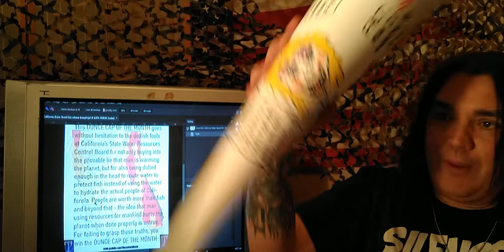3/3 The DUNCE CAP OF THE MONTH AWARD “... waste not, want not, Cali’” – THE CORRECT VIEWS 06/30/2021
Greetings Unsettled Souls, ‘Tis Sam Di Gangi, curator of The Correct Views and frequent contributor to Blasting News with the largest collection of dumbdees ever amassed via: Imagine being too dumb to know where most landmarks are. Major ones, like Niagra Falls, for example...; As the LIE (which has been proven) of man-made climate change reaches true mindlessness, we have – AGAIN – CNN trying to sell the idea of eating bugs in order to help the planet. Again, this, even as it has been proven to be a total lie.; A “sculpture” sold by a “sculptor” which is NOTHING BUT AIR sold for a price that shall truly stagger most thinking people. IT IS NOTHING!!!; Remember when Playboy Magazine tried to end the nudes and nearly went tits... um, toes up? Well, Victoria Secret is about to feel the same pain as they try and sell moo’s, uglies, and trannies based on their supposed contribution to mankind instead of being pretty. Well, those who don’t learn history are...?; How about bedroom attire for ladies made in the honor of a man who pointed a gun at a pregnant ladies stomach? Yep, ol’ Georgie Boy strikes again... or at least those hoping to cash in on his name; THE WINNER IS... well, it has to do with putting people in danger for the sake of fish. Fish that are not really in danger. Hint: who wasted water in a certain (liberal) state and now is facing a drought and a severe lack of water? ~Sam